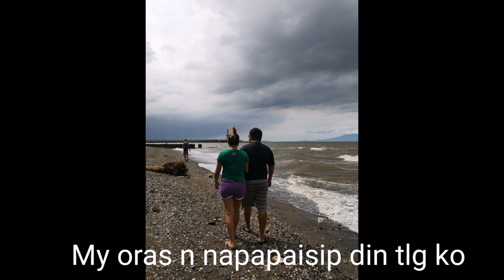Hindi nakapag swimming dahil quarantine 👌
Swimming bago mag quarantine  nkaranas p ng outing bgo mag lockdown  wala nmn gusto mg ka outbreak pero sn bgyn nio din ng tym ung anak nio hbng bata pa sila